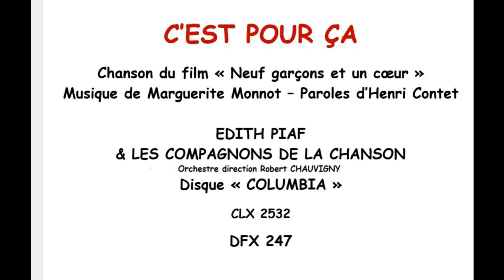C'est pour ça... Par. Henri Contet Mus, Marg. Monnot - Édith PIAF & Les Compagnons de la Chanson .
Version 78 tours (1949) de cette chanson chantée par Édith Piaf et les Compagnons de la Chanson.
On ne présente pas Édith Piaf.